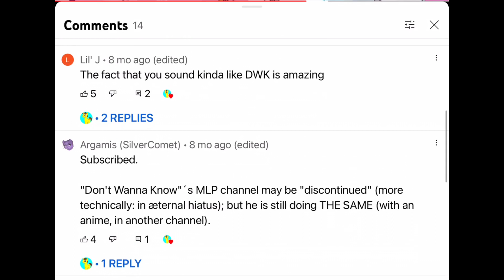Totally Legit Recap (Parody) - My Little Pony: Make Your Mark Trailer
Since my Totally Legit Recap parody of the MLP G5 movie trailer was, I thought I’d do the same again but for Make Your Mark.

This is the third time I’ve tried uploading, as The audio on some of the clips on the previous videos kept going out of sync, but this one seems to have worked at last!￼